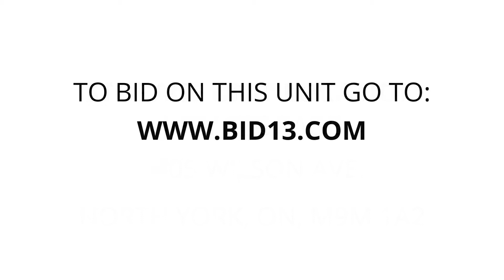Jiffy Storage - Unit 1155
furniture, Sofa, boxes